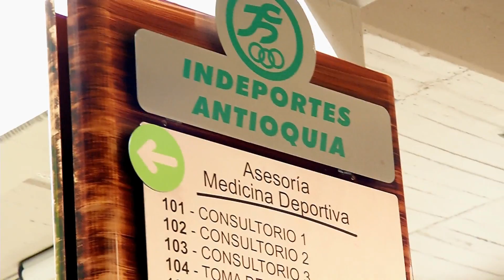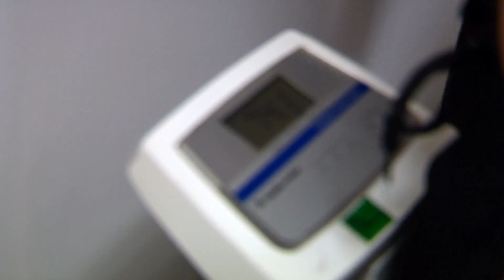Generación 9 Web | Prueba de esfuerzo (Parte 1)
Llegaron a Indeportes para afrontar las mismas pruebas que los atletas antioqueños de alto rendimiento, de paso para averiguaron cuál de los dos está en peor condición física. Los retos de Generación 9, de lunes a viernes a las 6:30 pm por Teleantioquia, mi canal.